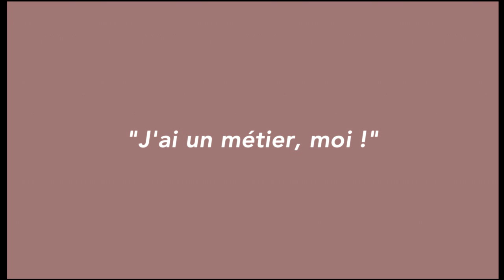J'ai un métier, moi!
Janvier 2019. Premières répétitions pour le spectacle issu de la résidence de la compagnie Quidam au sein du CHGR de Rennes.